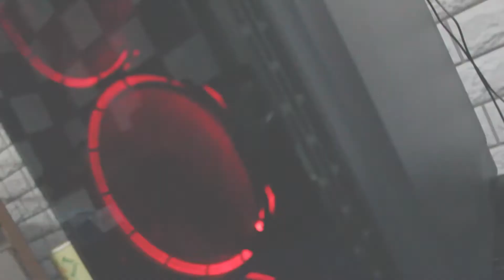TOKO ZUMAR OLIVER COMPUTER CIANJUR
Lisna Aulia Modeling Video ini dia Masih Sekolah Kelas 2 SMK Cokro Warungkondang Cianjur